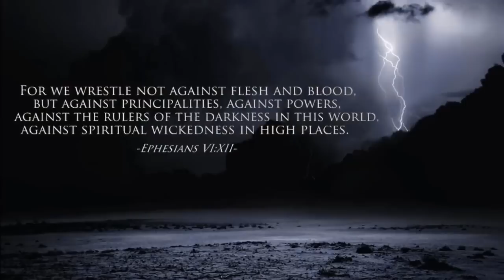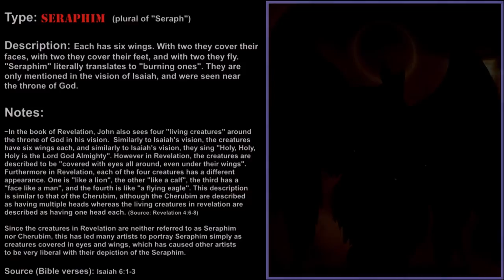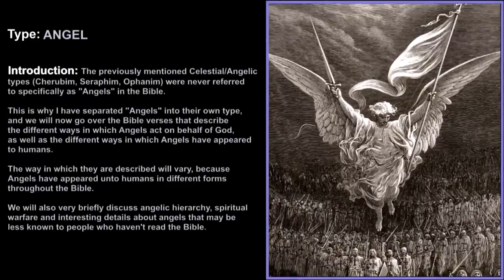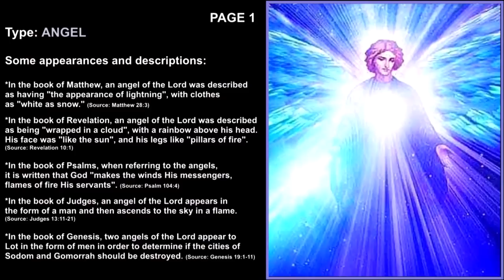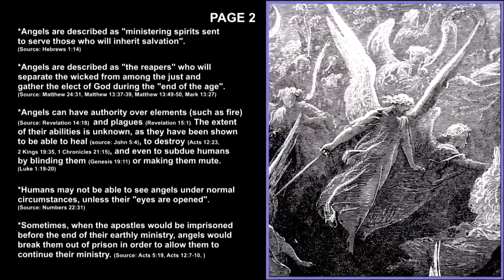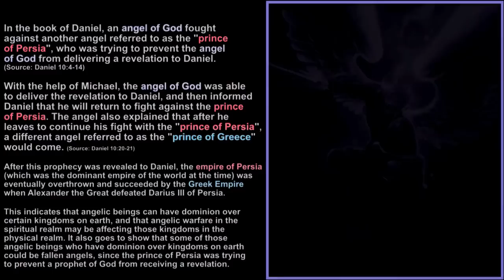Biblically Accurate Angels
Cherub
/ˈtʃɛrəb/;[1] plural cherubim; Hebrew: kərūḇ, pl. kərūḇīm

*Ezekiel 1:4-14*
1:10...the face of a human being,
(...)the face of a lion,
(...)the face of an ox;
(...)the face of an eagle.”

Ophan
/ōp̄ān/, “wheels”; plural ophanim /ʿōp̄annīm/

*Ezekiel 1:15-21*
1:16“...the appearance and structure of the wheels.”
1:18“...and all four rims were full of eyes all around.”

Seraph
/ˈsɛrəf/, "the burning one"; plural seraphim /ˈsɛrəfɪm/

*Revelation 4:8*
4:8“...had six wings and was covered with eyes all around...”